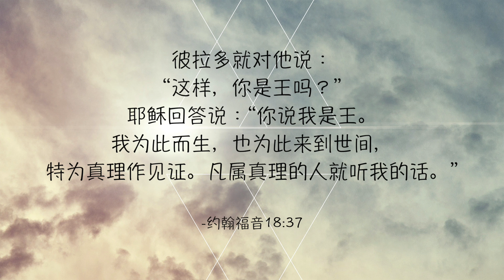圣经三分钟 这是牛津（25